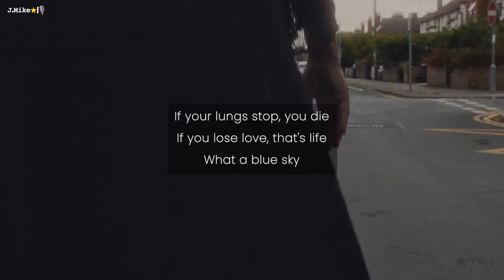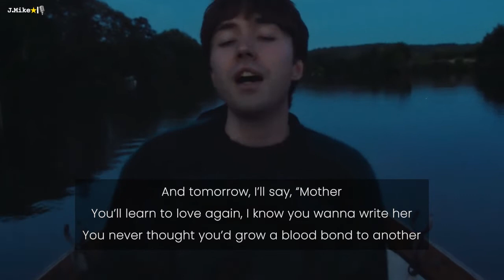Mother - Matt Maltese - Sing along lyrics